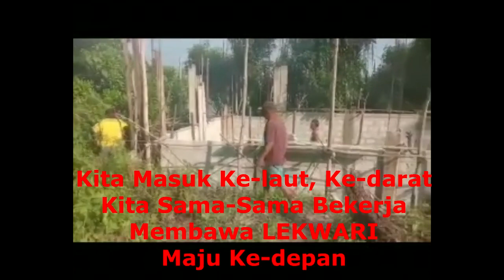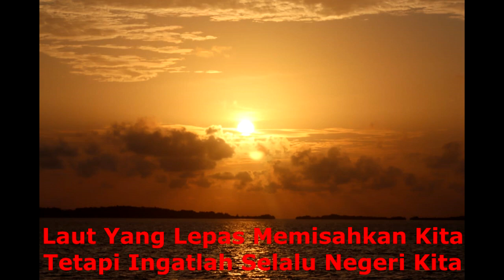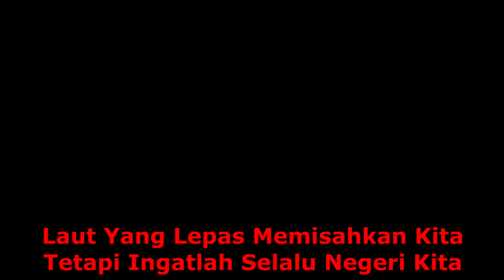Nenny Tiwery/Wattimena - Mey Keilwuk (Official Music Video)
Gloriafamily's Music Video

Lyrics by : Aris Tiwery
Vocal by : Nenny Tiwery/Wattimena
Video by : bmt03
Mixing and Mastering Audio by : bmt03

Some picture source by : Dokumentasi 100 Tahun Injil Masuk Jemaat Lawawang